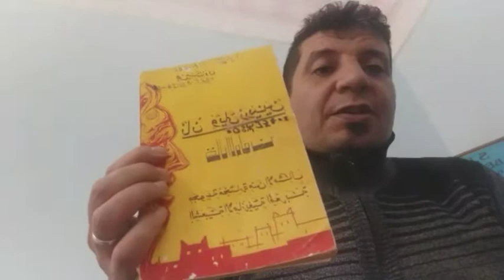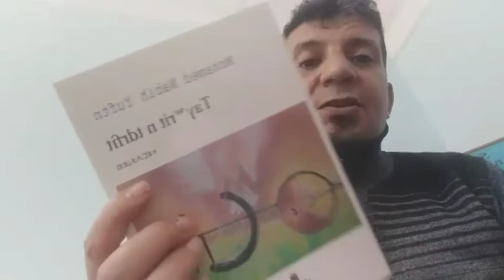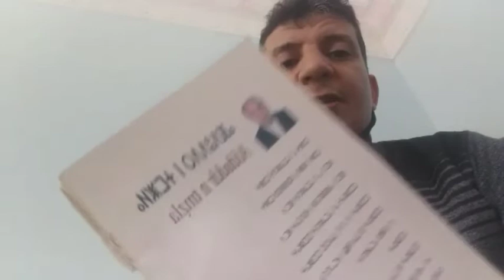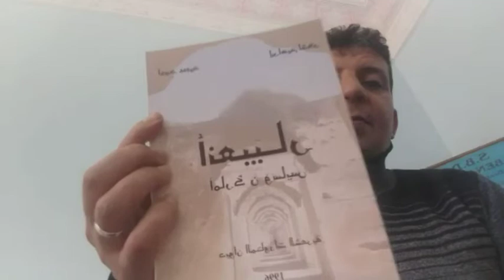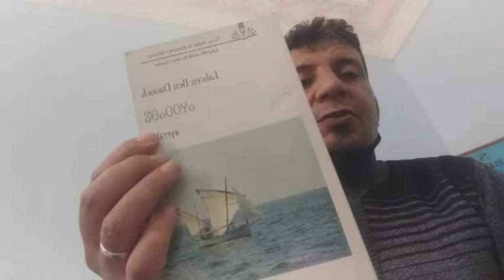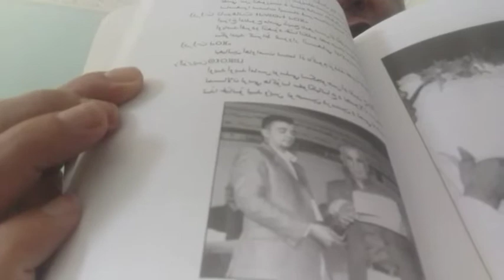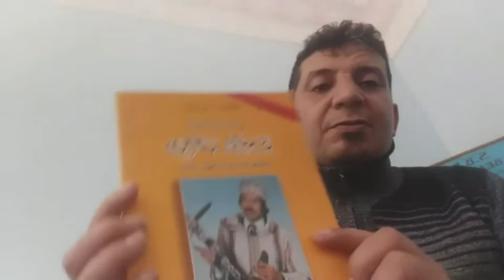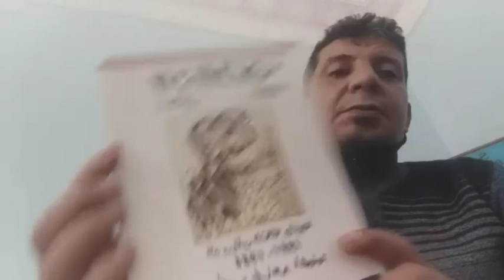قراءة الكتاب ●تيغري اودليس●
لاتنسوا الإشتراك وتفعيل الجرس